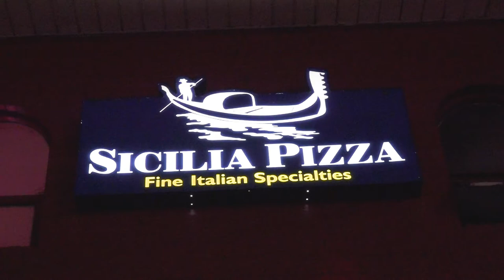Pie Day Friday: Review of Sicilia Pizza's Large Pepperoni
The weather is beginning to get cooler, but Sicilia Pizza kept assistant LTV sports producer Casey Smith warm with its cheesy, saucy goodness. Check out the review in which he claims that Sicilia is "some of the best pizza" he has had since getting to campus. Be sure to come back next Friday where he will be reviewing Hounddog's Pizza.